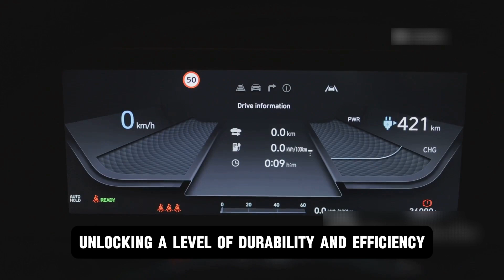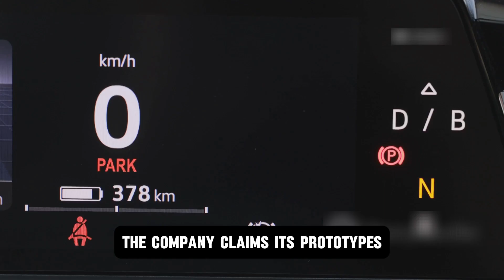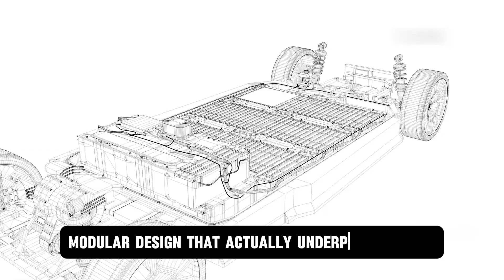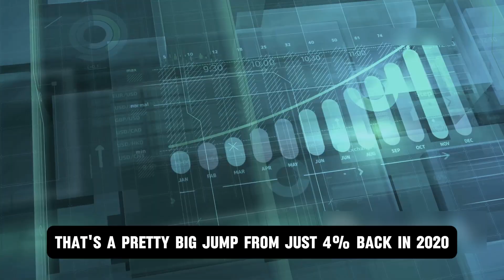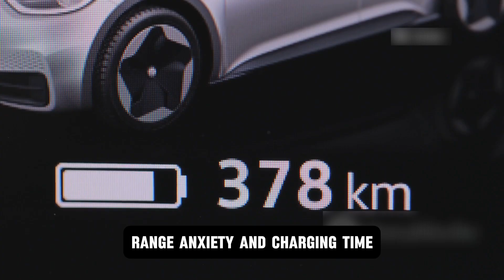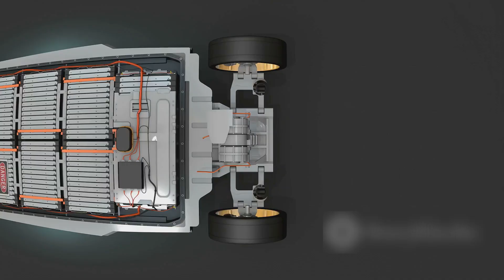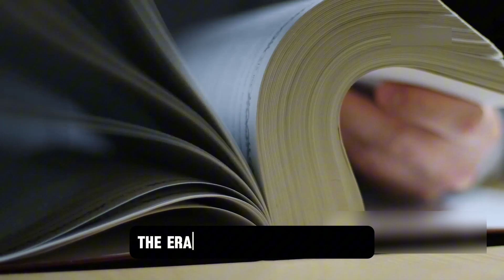Toyota CEO drop bombshell Toyota NEW Solid State Battery 1200 KM with 10-min Charging!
A car that runs 1200 KM on a single charge and charges in just 10 minutes? It’s not a dream anymore — it's Toyota’s game-changing Solid-State Battery technology! In this video, we uncover everything about Toyota’s shocking announcement that has left Tesla, BYD, and the entire EV industry stunned.
From the science behind solid-state batteries to how this innovation could flip the EV market on its head — we’re diving deep into what could be the biggest breakthrough in electric vehicles ever! Is this the future of clean energy or just hype? When is it launching? Is it safe? We’ll answer it all.